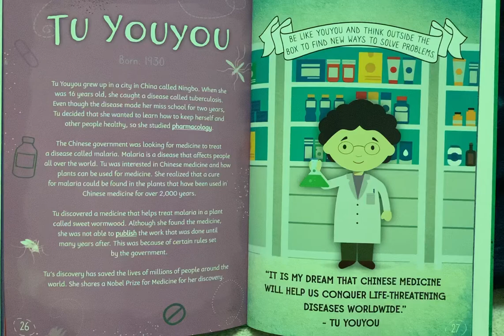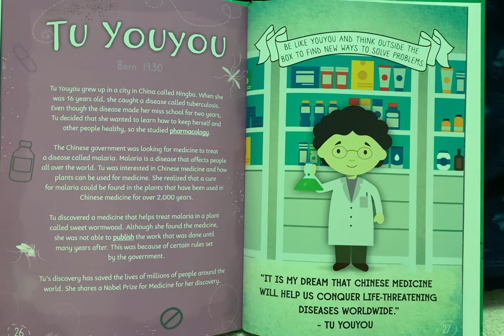Tu Youyou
A Nobel prize winner in medicine for her work in Chinese medicine that helped save the lives of millions with Malaria. By Shalini Vallepur, read by Gabriel O.